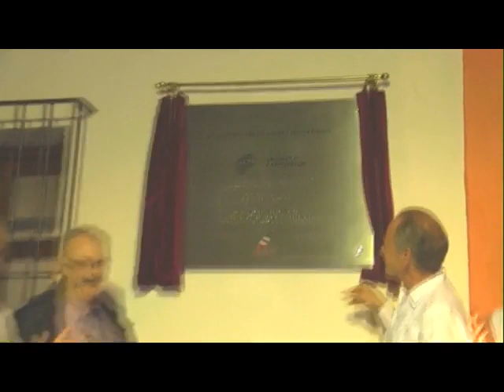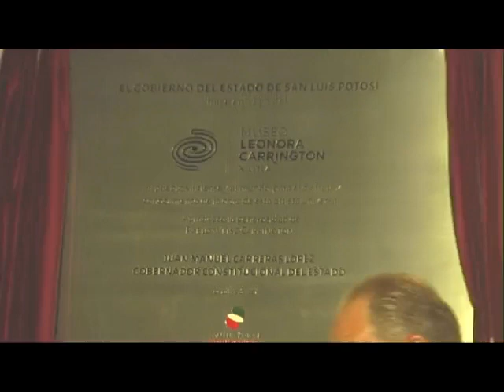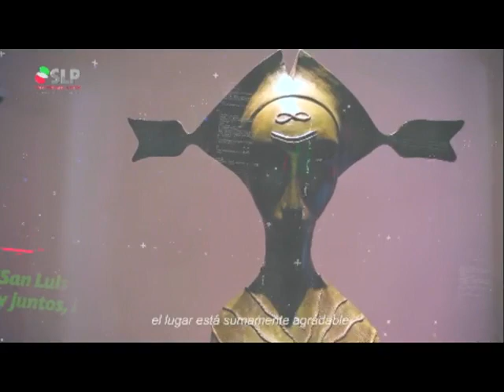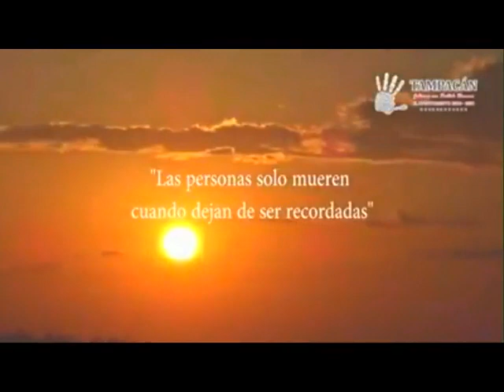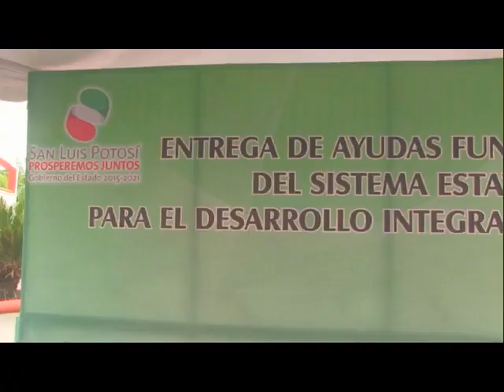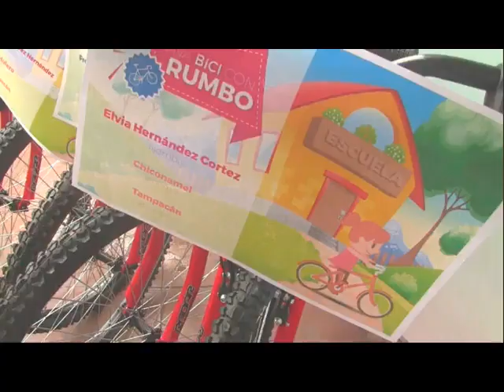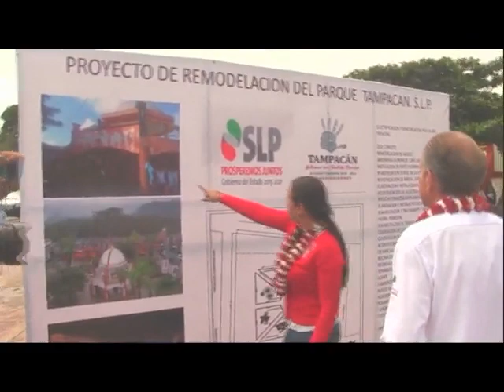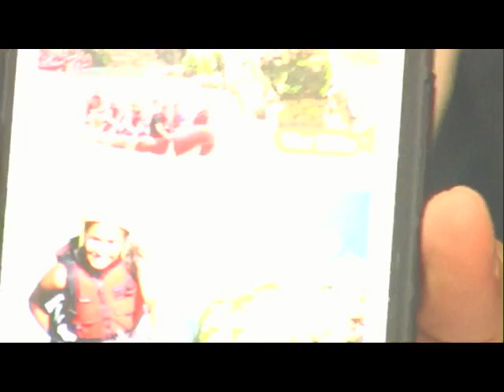Noticiero 22 Octubre 2018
Inauguración del Museo Leonora Carrington en Xilitla, mensajes del Profr. Martín Eduardo Martínez Morales, Presidente Municipal de Xilitla, Pablo Weisz Carrington, hijo de Leonora Carrington, Fermín Llamazares Llamazares, impulsor xilitlense del arte, Lic. Ruben Gerardo Corona González, Representante de la Secretaría de Cultura y el Dr. Juan Manuel Carreras López, Gobernador de San Luis Potosí; Impulso de las actividades de "El Buen Fin" del 16 al 19 de noviembre por parte de la CANACO Servytur Tamazunchale habla la C.P. María del Rosario Castillo, Lic. Gerardo Charur, QFB  Jonathan de los Reyes, Ing. Eduardo Rivera Pacheco y Bruno Jesús Mendoza Guerrero; Visita a Tampacán del Gobernador Dr. Juan Manuel Carreras López y la Sra. Lorena Valle, Presidenta del DIF Estatal, siendo recibidos por la Presidenta Municipal de Tampacán Brisseire Sánchez López; Presentación del Programa de Xantolo 2018 en el Pueblo Mágico de Xilitla; Congreso del Estado